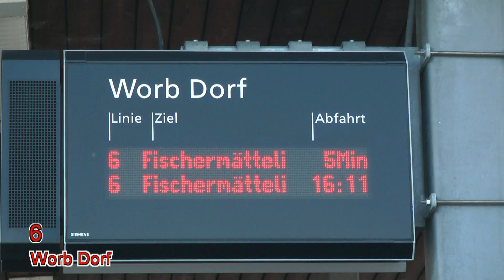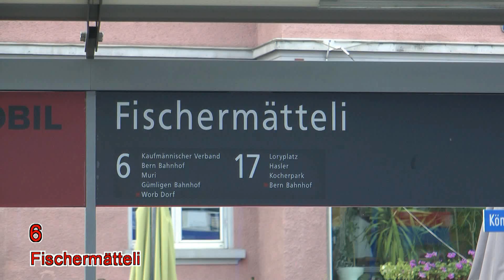Strassenbahn Bern linia 6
Trasa linii tramwajowej nr 6 Worb Dorf - Fischermätteli w Bern (Szwajcaria)